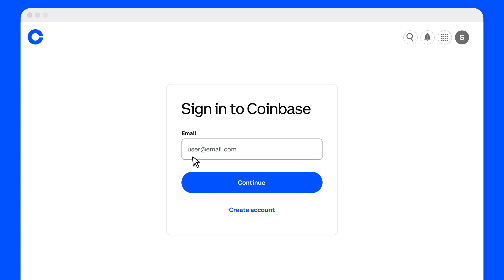Coinbase Security Prompt: a simpler, faster and safer way to improve your account security.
Coinbase Security Prompt is a simpler, faster and safer 2FA method that improves your overall account security. How? Instead of sending an SMS code, the new Coinbase Security Prompt sends you a push notification to your Coinbase mobile app, asking if you are really trying to sign in.

Now with Coinbase Security Prompts, you can authenticate a login action with a simple tap on your phone. You will have stronger security without losing the ease and convenience of using your phone, from anywhere.

Security Prompt is resilient against SIM Swap attacks by removing the mobile carrier as an intermediary from the authentication process. It also reduces the risk of phishing attacks by providing detailed information about where the request is coming from, such as the location or browser type.